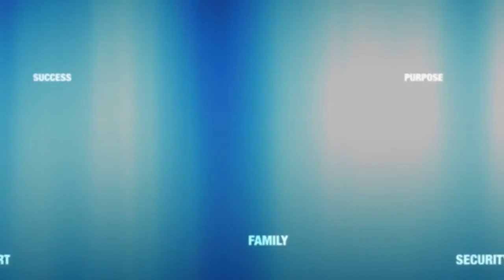VOLTAGE 2014 Teaser - Jesse Adam Voiceover